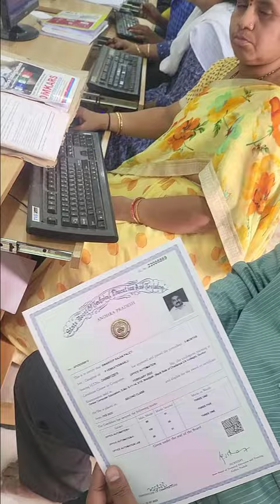Office Automation Computer Certificate Training | Appsc group2 office automation course details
Appsc group2 office automation course details,
Office Automation Computer Certificate Training Course Details,

Omkars Computer Education
2/10, Brodipet Guntur Cont - 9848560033